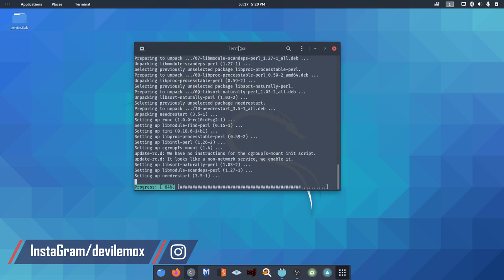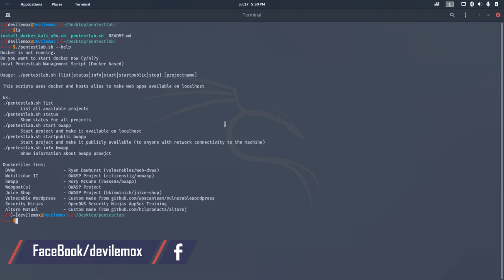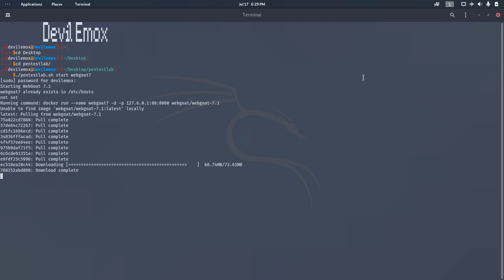[ Bug Bounty ] Setup Your Penetration Lab Easiest Way | 2020 | Devil Emox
DETAILS :

In This Video I will Teach you How To Setup Your Personal lab for penetration or Bug bounty practice. Learn and grow.

You can Use this Method on :
- Android
- Windows
- Mac OS
- Linux

Editor- DevilEmox
Software Used - Magix Sony Vegas Pro 17
Music Name - Stand

NOTE: This video is made with non-profit or does not represent another company. I own the copyrights to the "video clips" in the video!

Thank u !!! :)